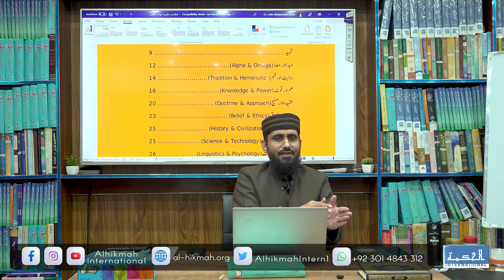Theory of The Unity of Being, Theory of Evolution, Creationism II Islamic Ideology of Life II EP-01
اسلامی نظریہ حیات؛ نظریہ وحدت الوجود، نظریہ ارتقاء اور نظریہ تخلیق کا تقابلی مطالعہ